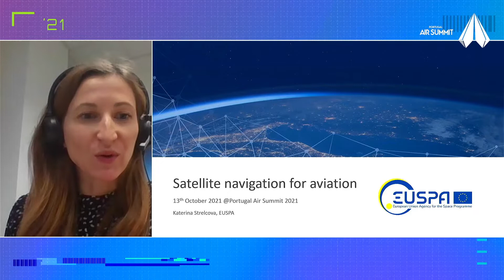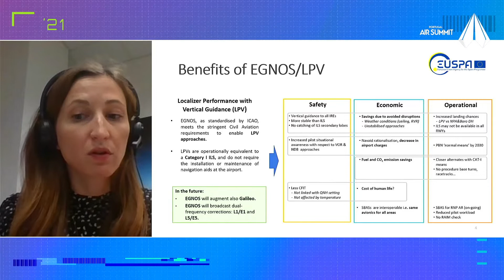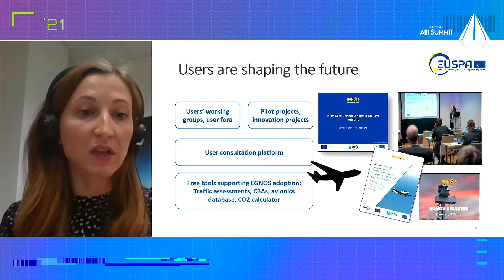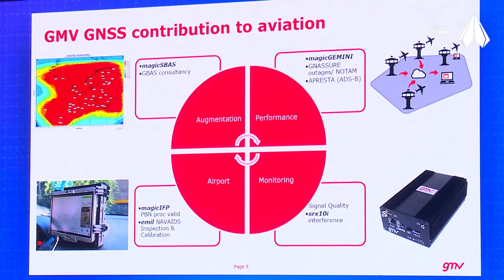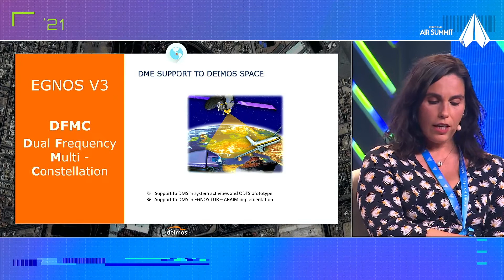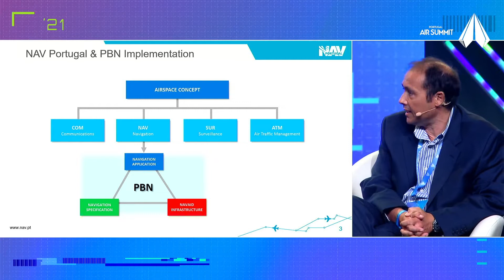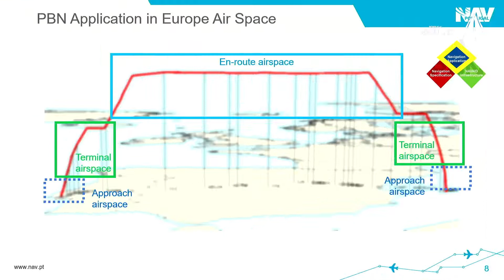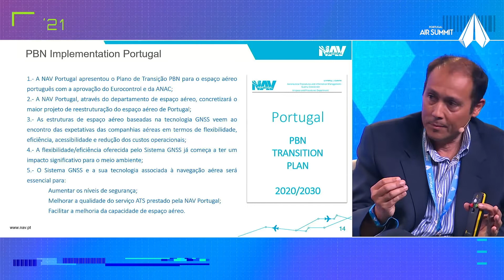How Satellite Navigation is improving aviation?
Panel moderated by Tiago Peres Roque, Satellite Communication & Navigation Officer at Portugal Space, with the intervention of the speakers:
- Jesús Conde
ATM Expert - Nav Portugal
- Catarina Bastos
Project Manager - Deimos
- Teresa Ferreira
GMV
- Katerina Strelcova
Market Development Innovation Officer - European Union Agency for the Space Programme (EUSPA)